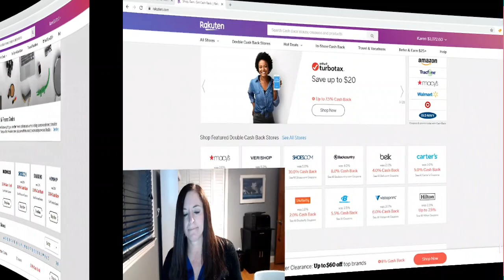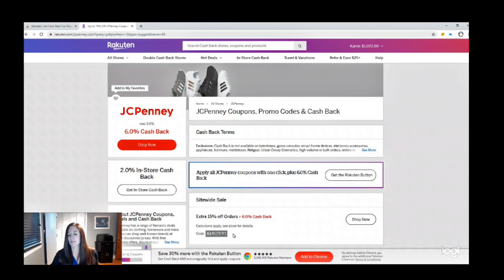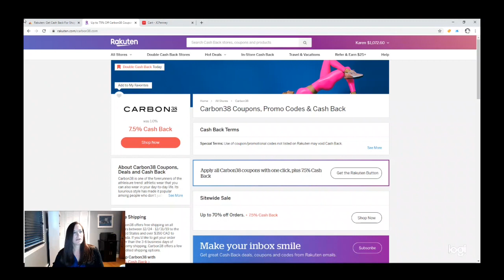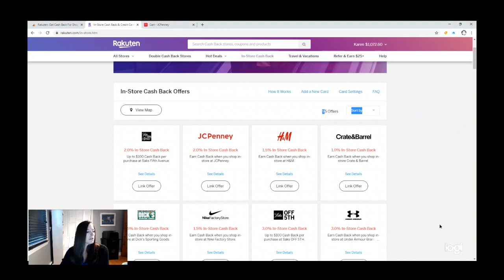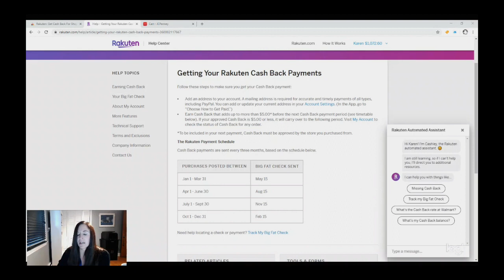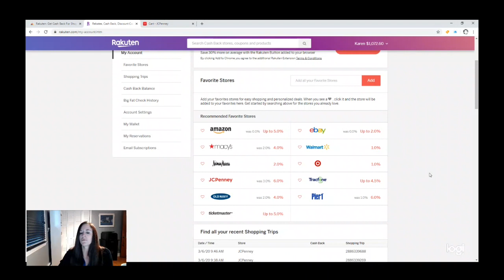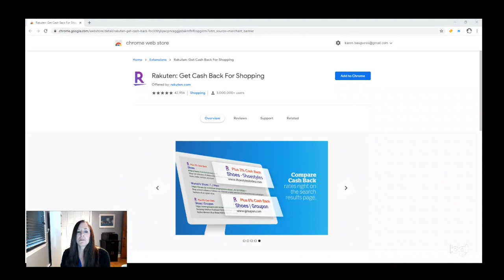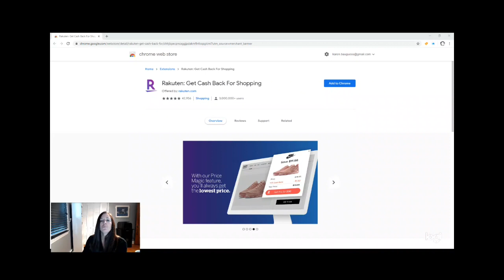RAKUTEN - GET PAID FREE CASH to shop In Stores and Online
Shop Smarter!  You can get paid FREE CASH to shop in store and online using Rakuten (formerly Ebates) It is very simple  and easy to start earning today. You can earn cash back, shopping bonus payments and get paid $25 to refer a friend and your friend will also get $10. It is FREE to sign up.

I am not being paid to promote Rakuten. I am just a firm believer in spreading the love of information when it comes to earning extra $$$$$.